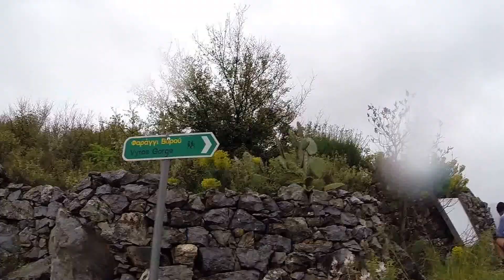Taygetos 2014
A day after the Taygetos challenge 2014 race. Cleaning the route !